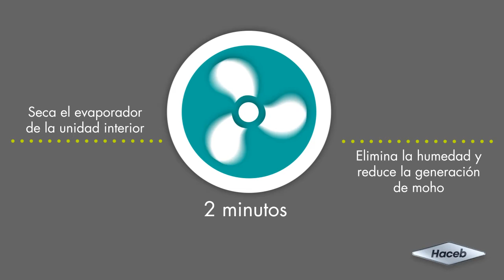Más innovaciones en Aires Acondicionados MiniSplit Haceb